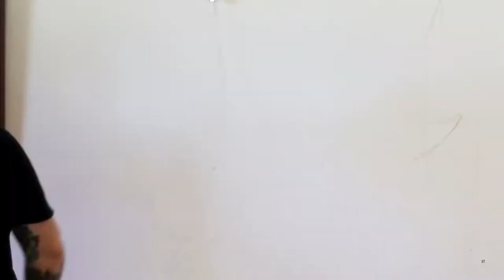Fragments exhibition set up - Salisbury Secret Garden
John Harvey Gallery, February 2018